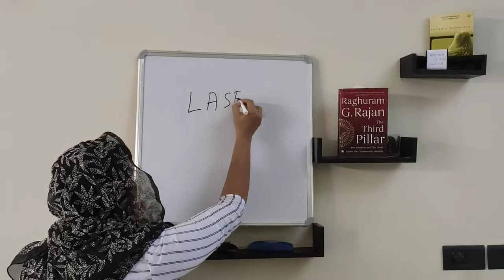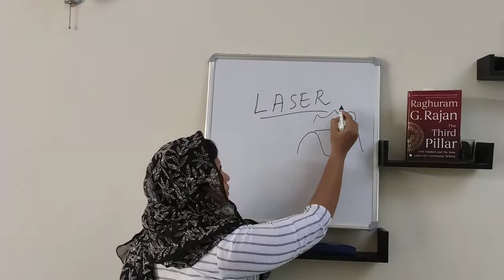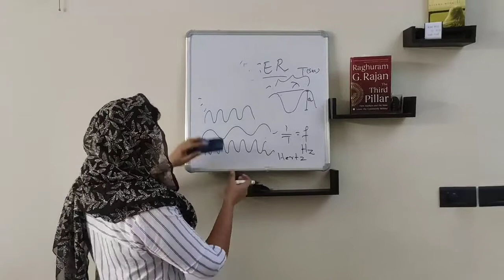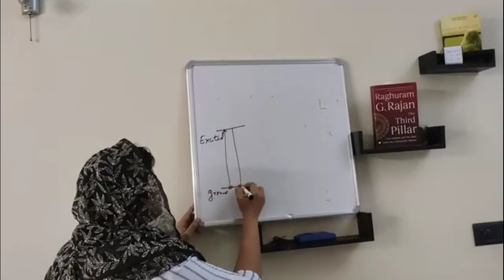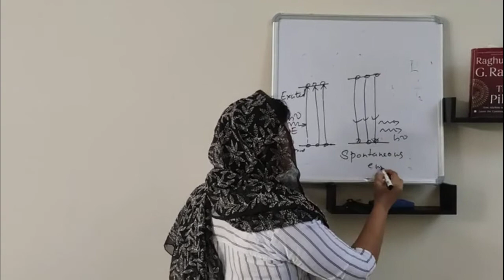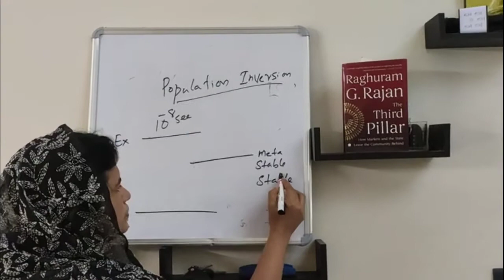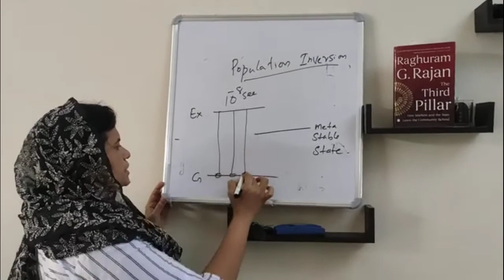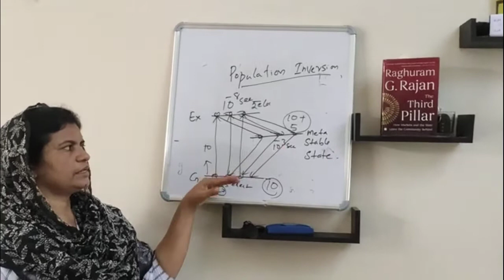m3c3 LASER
introduction to LASER